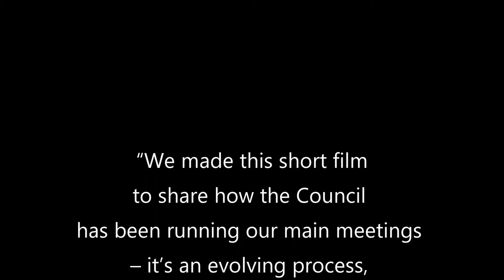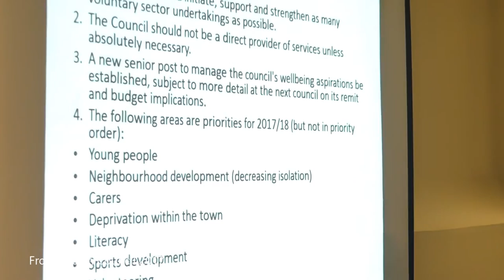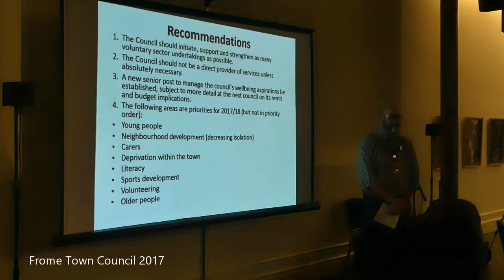Frome Town Council - meetings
A short extract from a recording of a full Frome Town Council meeting in December 2016 in which the Councillors sit 'cafe style' with the public. This brings people closer together and encourages discussion on the points being raised at the meeting.